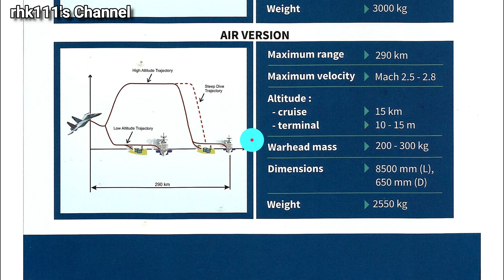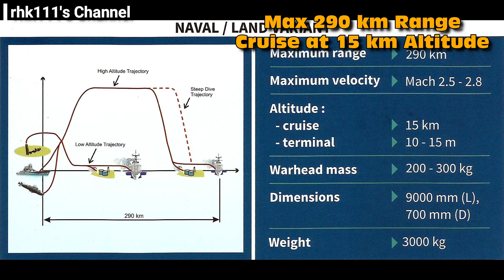3 BrahMos Block I Batteries to be bought, Contract could be signed this coming Week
The Contract for the Philippines’ acquisition of the BrahMos Missile could be signed within this Week as per the Indian Press. The Missile’s range is also dependent on its altitude, it reaches 290 km if cruising at 15,000 m, but only half of that if it cruises at much lower altitude.

Video Contents:
00:00 Intro
00:20 BrahMos Contract Details
01:08 BrahMos Block I Designation
01:25 BrahMos Range Performance
01:50 BrahMos Seeker Range

* Audio generated from the TTSFree.com Website using the English (Hong Kong) - Male - (Sam) (HK) TTS Server 2
* Images and Videos used are from the:
- BrahMos Aerospace Pte Ltd Brochure
- Secretary Delfin Lorenzana Facebook Page
- The Print Website
- Philippine Marine Corps Facebook Page
- Wikimedia Commons
* Music is "Winter" by Alexander Nakarada from the FreeStockMusicdotcom Website

PJ-10 BrahMos, BrahMos Aerospace Pte Ltd, Department of National Defense, Defense Secretary, Delfin Lorenzana, Integrated Logistics Package, Coastal Defense Regiment, Philippine Marine Corps, The Print, Asian Defense and Security, ADAS, BrahMos Block I, Winter, Alexander Nakarada, Free Stock Music dotcom,